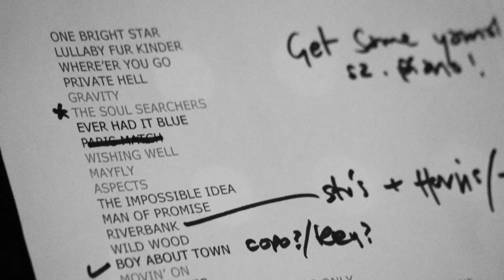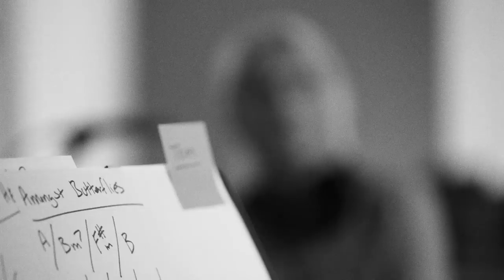Paul Weller - The First Day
THE FIRST DAY is a fly on the wall glimpse at the first rehearsal, on 2nd July 2018, for Paul Weller‘s Royal Festival Hall gig.
This short film “THE FIRST DAY” was screened in Vue cinema’s across the UK, alongside Paul Weller‘s Royal Festival Hall gig, in February 2019.